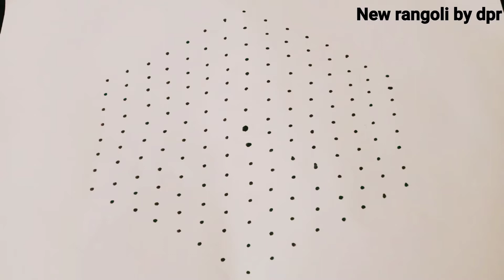Simple sankranthi muggulu//deepam muggulu//lotus muggulu//Easy and beautiful rangoli designs//15dots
easy